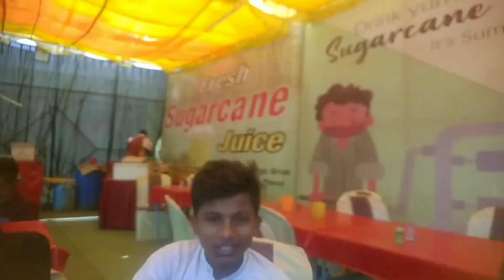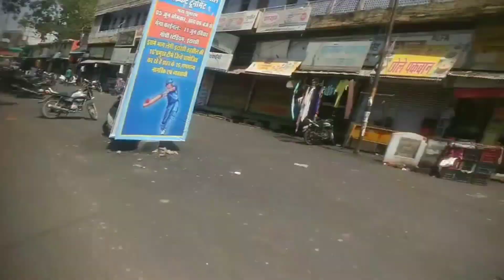bhai bhai4444 ❤️ vlog 😎 11 Jun 2023 ❤️